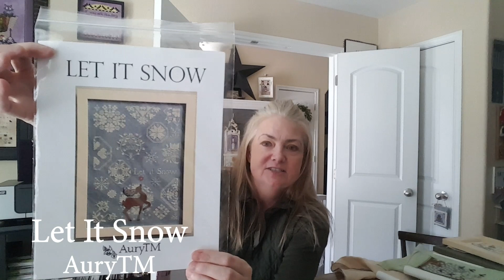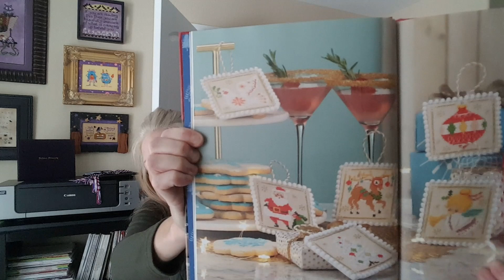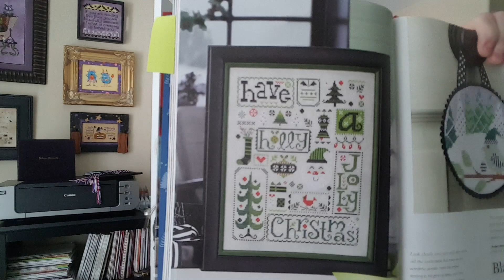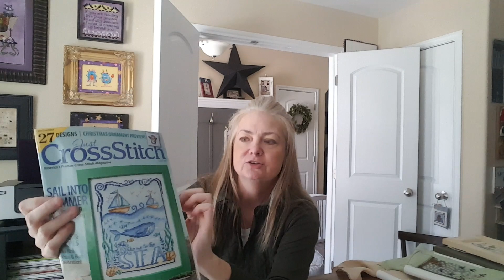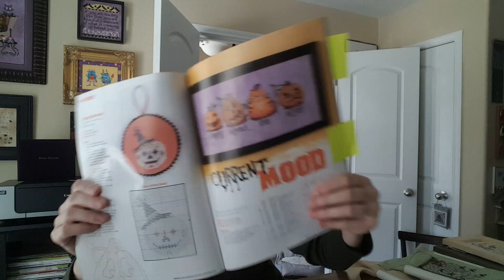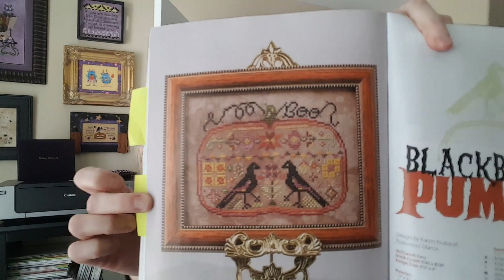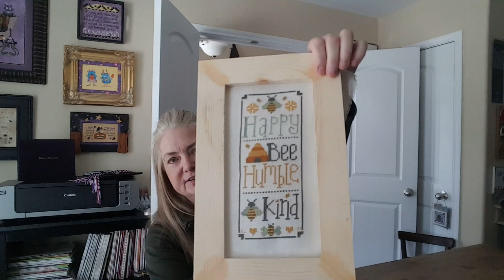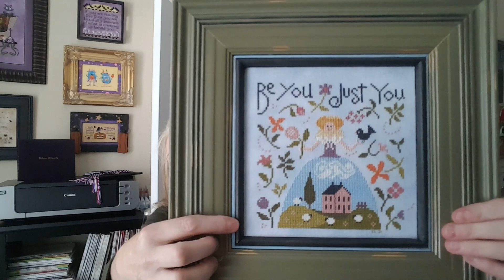Flosstube #23—Cross Stitching, Poison Ivy and Dogs ;)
Hi, and Welcome to Lock-a-bees (aka Lochabay's) cross stitch Flosstube channel! (I am really sorry for the splice in the middle of the video...I inadvertently spoke a misgender, and respectfully remove my error!)

Flosstube #23—Happy Wednesday! Hope your July has been going well!

Today I have some WIPs, some stash, and a couple framed finishes (the Tudor Bee reframed)! Also catching you up on Sam and Jas' Dog-tube drama, LOL, and my brush (no pun intended) with Poison Ivy!

Thank you as always for watching and joining me, and Happy Stitching!

Music in the background used with permission/license from Fesliyan Studios.

(Just a sidenote: I am always open to any graphic design job opportunities if anyone knows of anyone hiring, and I also do children’s book illustration!)

Framed Finishes:
Tudor Bee-The Blue Flower

Cross Stitch WIPs and Finishes shown:
2021 Temperature Calendar—Jardin Prive

Thanks again for watching! I’ll be back the week of August 1st and Happy Stitching!